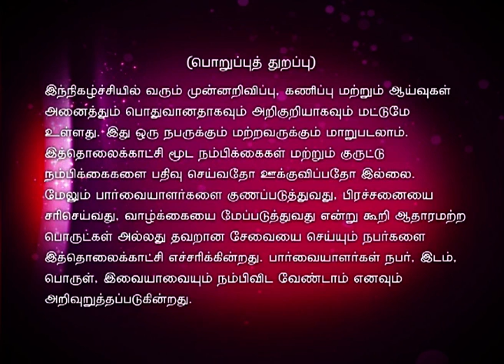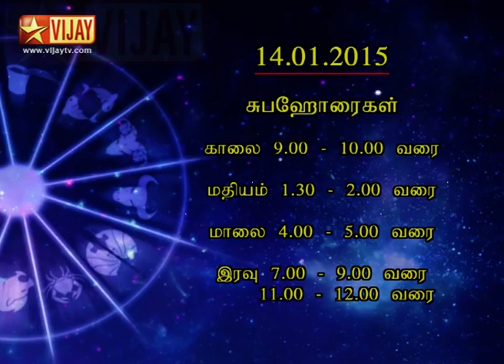Intha Naal 01/14/15